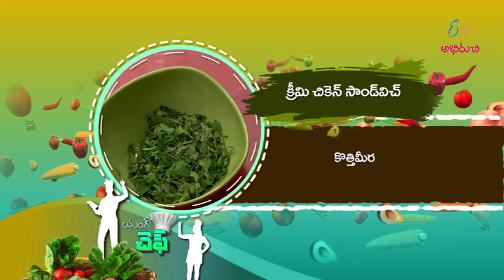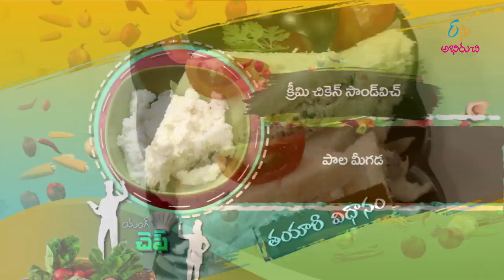Creamy Chicken Sandwich | Young Chef | 6th December 2019 | Full Episode | ETV Abhiruchi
The guest presents us the recipe of Creamy Chicken Sandwich with chicken kheema, bread, coriander leaves, milk cream and other aromatic ingredients.

Grilled Chicken Sandwich | Chicken Sandwich Recipes|

Try This Your Home

CreamyChickenSandwich#YoungChef#TeluguRecipe